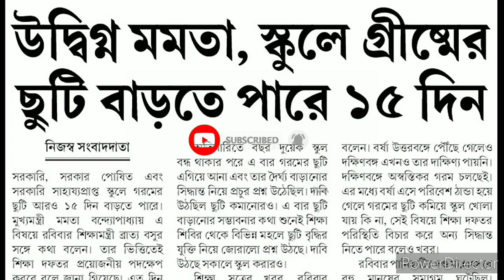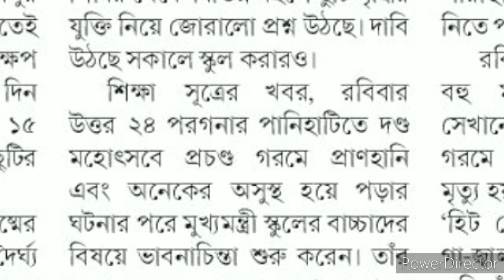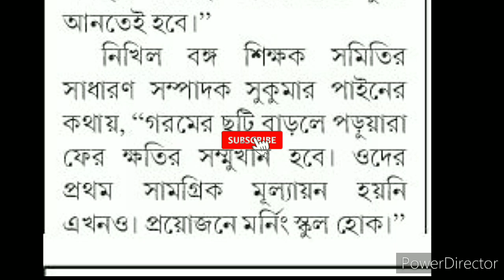গ্রীষ্মের ছুটি কি বাড়ছে? || Summer vacation in schools || west bengal school reopening latest news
গ্রীষ্মের ছুটি কি বাড়ছে? || Summer vacation 2022 in schools || west bengal school reopening latest news